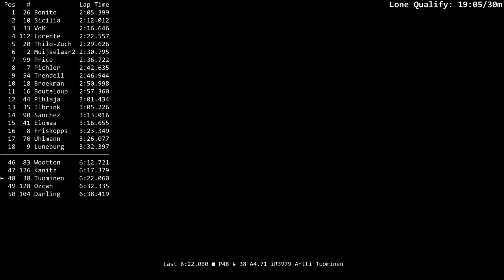Slow Finns - Masters of Endurance COTA 6h